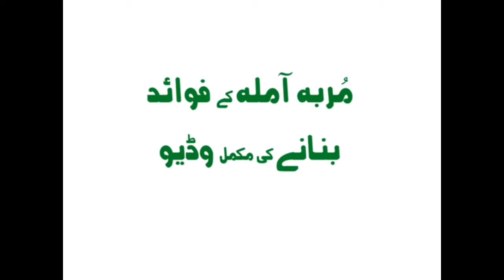مُربہ آملہ کے فائدے اور بنانے کی مکمل وڈیو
Watch : مُربہ آملہ کے فائدے اور بنانے کی مکمل وڈیو